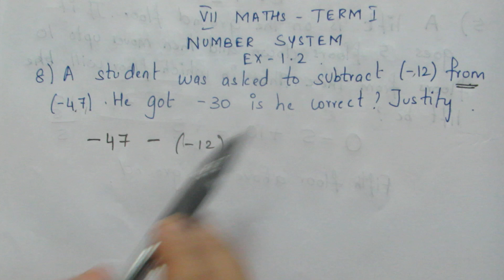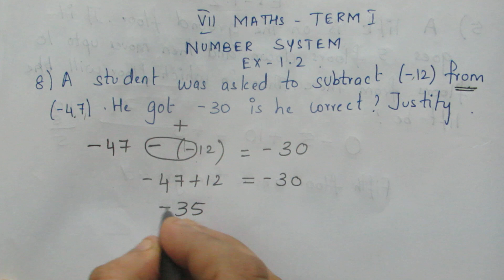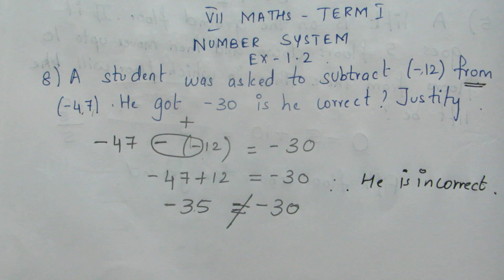TN Class 7 Maths Number System EX 1.2 Sum 8